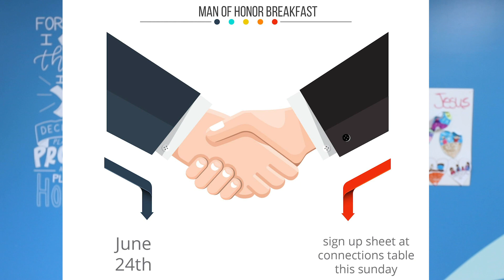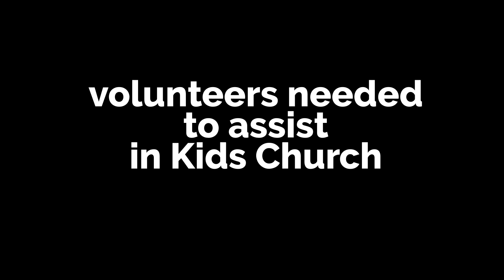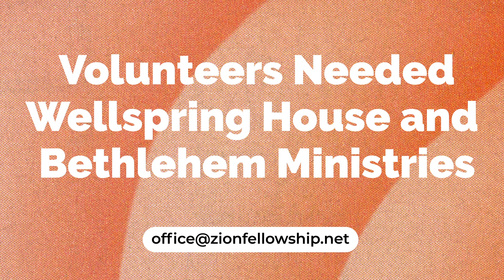Announcements 6/6/23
ANNOUNCEMENTS 06/06/23
Some upcoming events:
We continue to gather on Wednesday evenings for prayer in the Sanctuary – all are welcome!  We meet from 7:00-8:15 p.m.

Reminder Young at Heart meets this Saturday, June 10th @ 1:00 pm. If you are 50 or older, you are welcome!

On June 24th there will be a Men of Honor Breakfast.  There will be a signup sheet at the Connections table this Sunday!

On June 25th there will be a meeting for KC ? parents…(short or longer with food? Or not?)

July 14th & 15th - We still need volunteers to sign up to help with our outreach at Wellspring House during the City of Canandaigua’s Arts & Music Festival.  We need volunteers at Wellspring to greet visitors and also to prayer walk/drive around Canandaigua before, during and after the event.  Please help us expand our reach into the community!  Sign-up sheets are at the Connections table.

In addition, volunteers are still needed to assist in KC and CC classrooms.  Volunteers also needed at Wellspring House for our Bethlehem House outreach.  There is also a sign-up sheet at the Connections table for the various needs we have to maintain our bldgs. and grounds and with office tasks.

Zion Fellowship
A life-giving church in the heart of the Finger Lakes